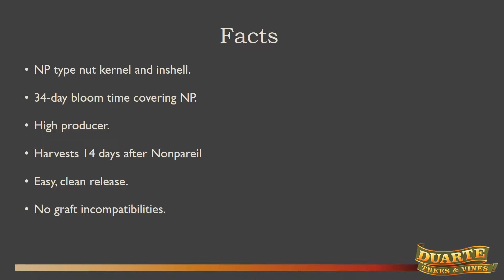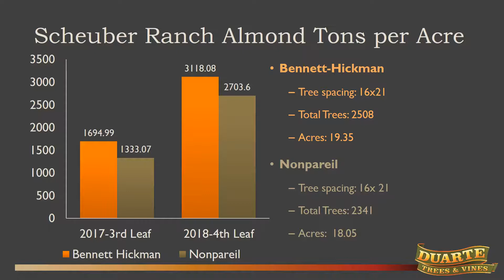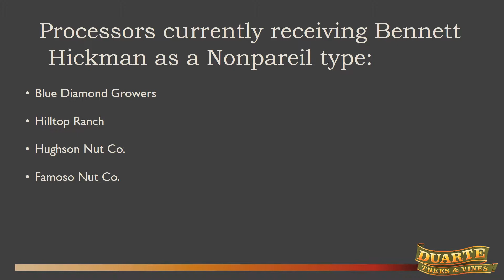Bennett Hickman 2019